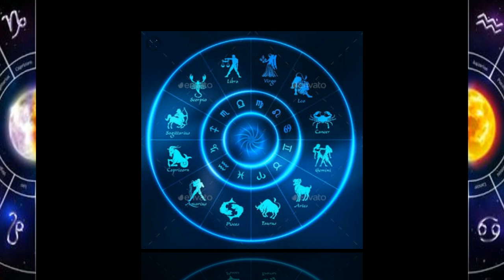দেবগুরু বৃহস্পতির রাশি পরিবর্তনের ফলে এই 7 টি রাশির চরম উন্নতি হতে চলেছে।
বন্ধুরা এই ভিডিওতে আমি বলেছি দেবগুরু বৃহস্পতির রাশি পরিবর্তনের ফলে এই 7 টি রাশির চরম উন্নতি হতে চলেছে কোন কোন দিক থেকে উন্নতি হতে চলেছে তা ভিডিওতে বলা হয়েছে তাই ভিডিওটি পুরো দেখুন।
আমার দ্বিতীয় চ্যানেলের লিংক